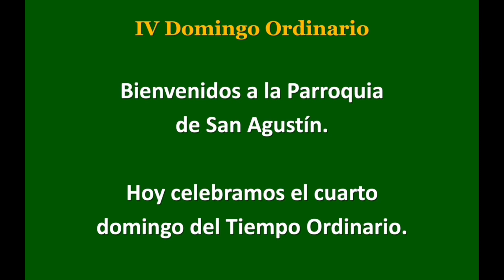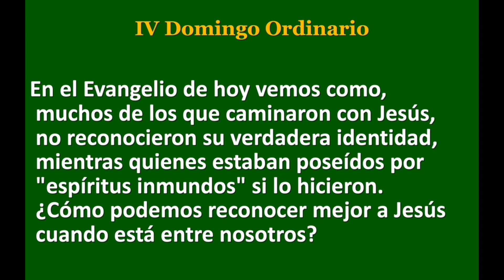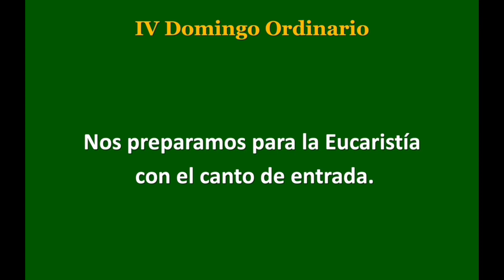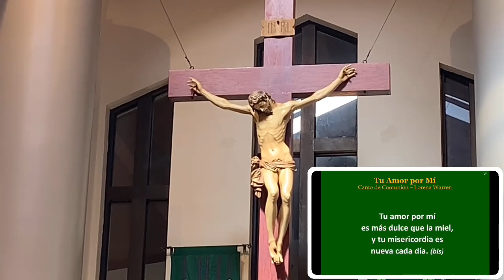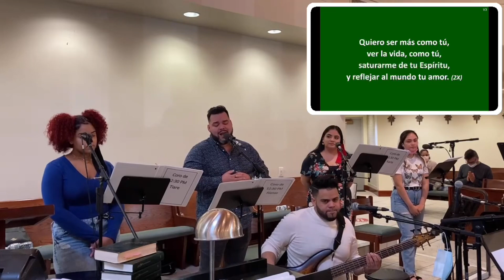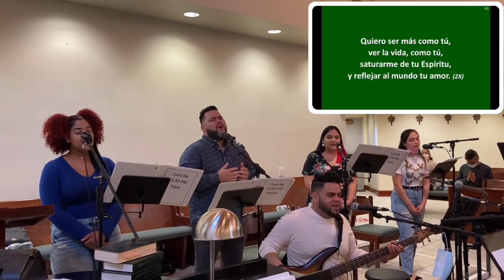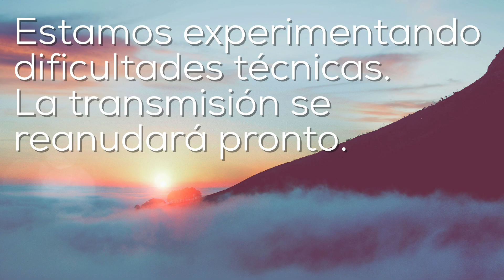IV DOMINGO EN TIEMPO ORDINARIO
Únanse a nosotros para celebrar el Cuarto Domingo en Tiempo Ordinario. “¿Qué es esto? ¿Qué nueva doctrina es ésta? Este hombre tiene autoridad para mandar hasta a los espíritus inmundos y lo obedecen”.(Marcos 1:27)